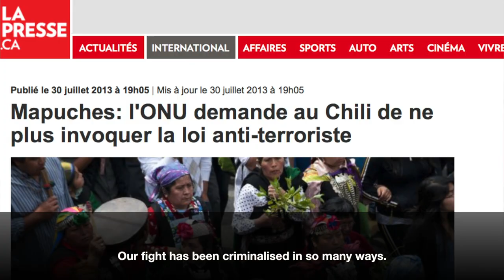Human rights d'efender's profile: Flor Calfunao Paillalef from Chile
ISHR was honoured to meet and interview Flor Calfunao Paillalef, representative of the Mapuche people in Geneva and at the UN.